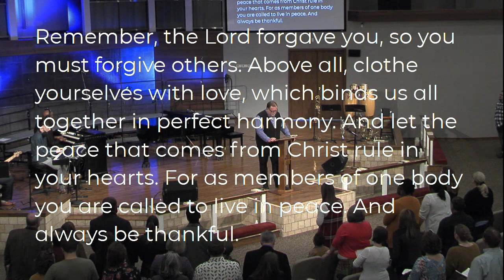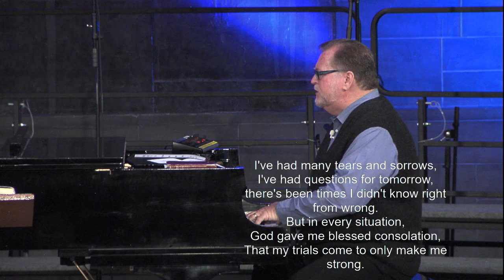A Thankful Heart | Pastor Steve Dixon | November 24, 2019